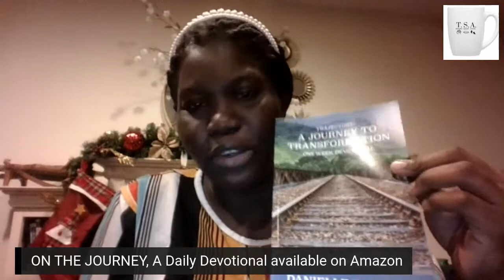The Heart of Waiting